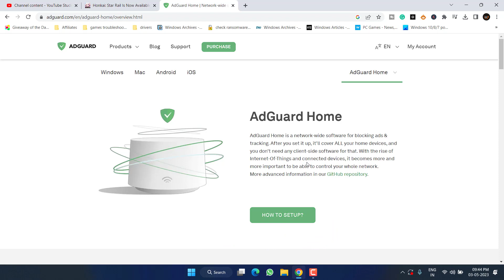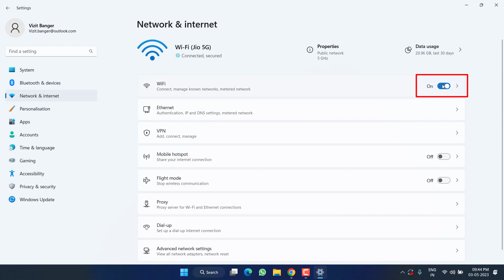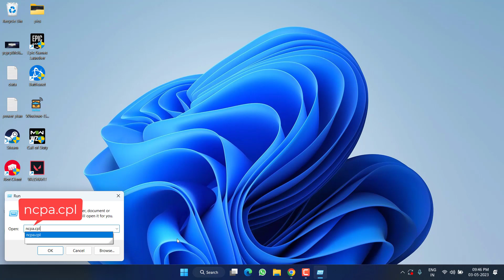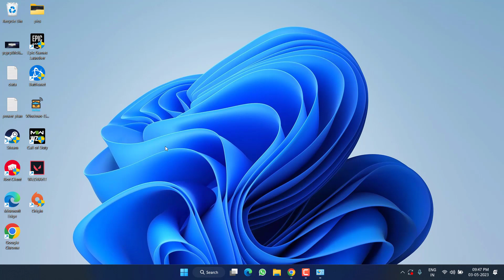Honkai Star Rail- Login Error occurred. Please try again later. Error code 1001_2 FIX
While lohin onto Honkai star rail, gamers are not able to login and are getting the error "Login error occurred. Please try again. Error code 1001_2" We have addressed this issue of unable to login onto Honkai star rail and created this video.
Watch this full tutorial to fix Honkai star rail login error occurred please try again with error code 1001_2

00:00 Introduction
00:22 Method 1 by turning off adguard home
00:55 Method 2 by use to mobile hotspot and incognito mode
02:17 Method 3 by using the google DNS
03:20 Method 4 is an effective tip to fix honkai rail error code 1001_2